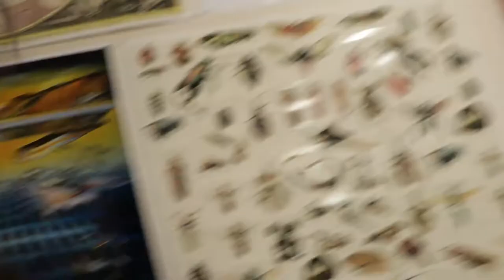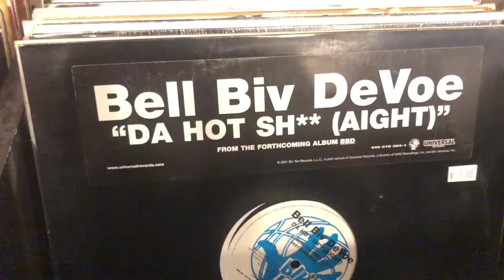How I Cheer Myself Up | MyMentalHealthMoment | Lthomps Vlogs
Thanks for catching up with me again! I love this little mentalhealthmoment series I've started on here and I can't wait to film more for you!